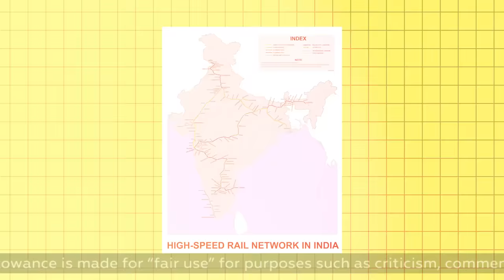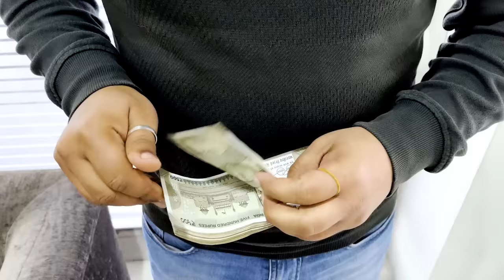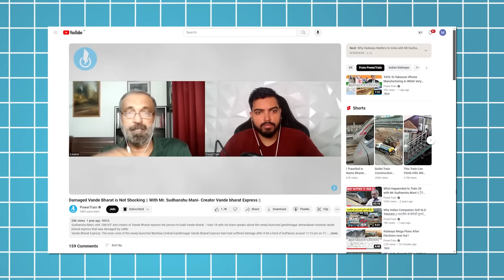When Will Other Bullet Trains Routes Start || अन्य बुलेट ट्रेन रूट कब शुरू होंगे?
Curious about the future of high-speed rail in India? Join us in this enlightening video as we delve into the prospects of extending the bullet train network beyond the Mumbai-Ahmedabad corridor.

While the Mumbai-Ahmedabad high-speed rail project has been making headlines, many wonder when similar initiatives will kick off connecting other major cities like Delhi, Kolkata, Chennai, and Bengaluru. In this comprehensive breakdown, we explore the potential timelines, challenges, and government initiatives aimed at realizing this ambitious vision.

From the latest updates on feasibility studies to discussions on route planning and infrastructure development, this video serves as your ultimate guide to understanding the roadmap for expanding India's bullet train network. Whether you're a railway enthusiast, an urban planner, or simply curious about the future of transportation in India, this video provides valuable insights into the next chapter of high-speed rail connectivity in the country.

Don't miss out on this insightful exploration into the future of Indian railways. Hit play now and stay informed about the exciting developments shaping the nation's transportation landscape.